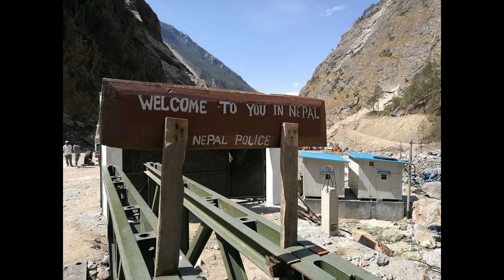Gyirong (Kyirong) to Kathmandu Overland Trip Video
Gyirong (Kyirong) port to Kathmandu overland trip; New port from Tibet to Nepal.